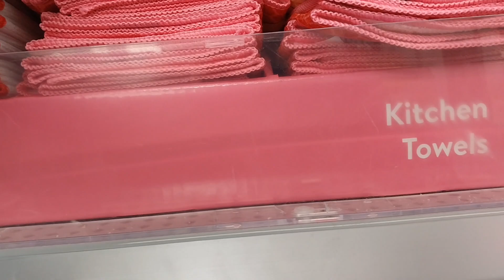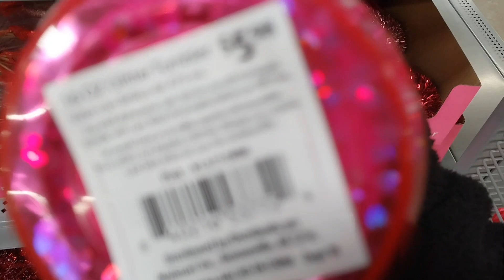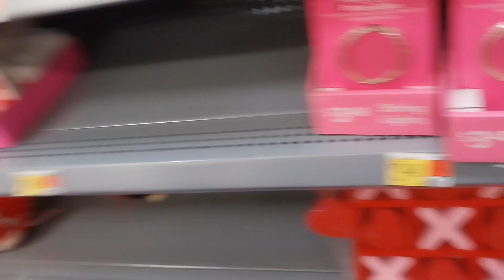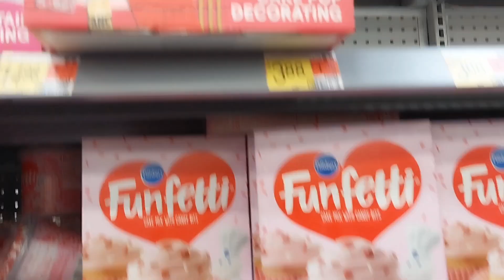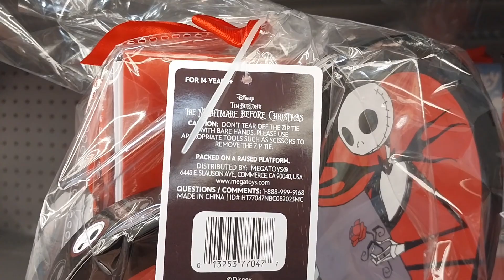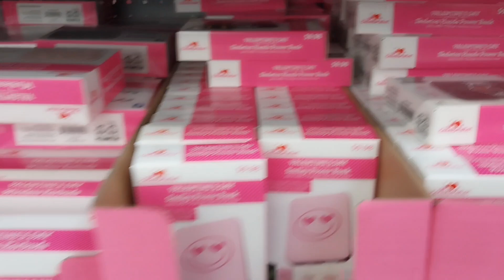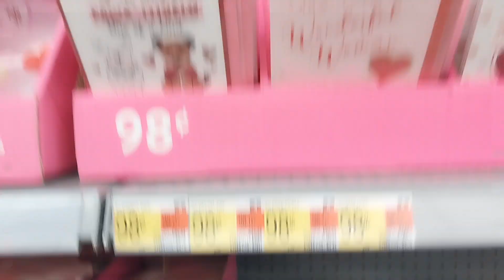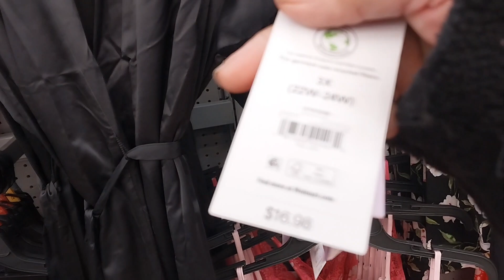First Video of 2024 Shop with Rose @Walmart Valentine's 2024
Happy New Year 2024!!! We made it!!! New Goals, New dreams God Bless us this year. Thank you for clicking on my video shop with me @ Walmart walmart walmartfinds walmarthaul walmarthiddenclearanceshopping shopwithme shopping shoppingvlog shopp